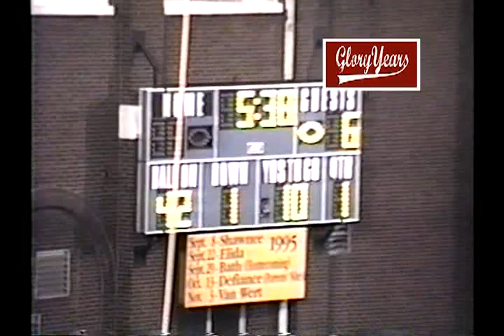St Marys vs Elida 1995 Ohio Football (1 of 2)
GloryYears.com Presents - St Marys vs Elida 1995 Ohio Football (1 of 2)-v8158